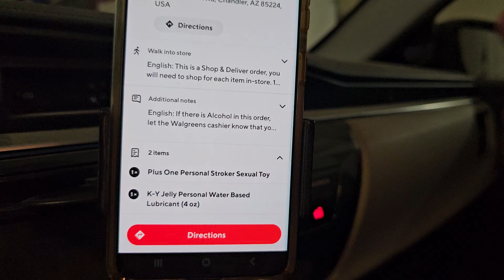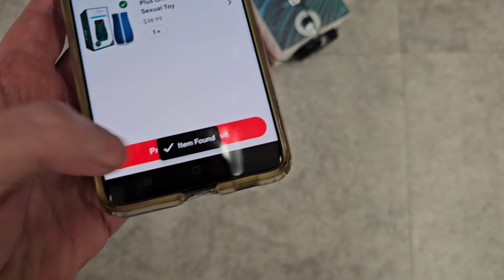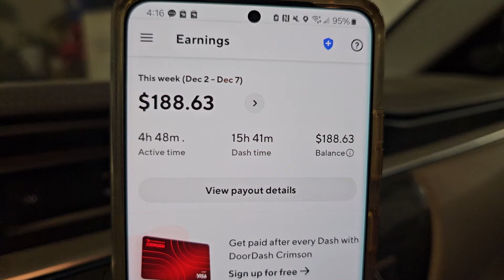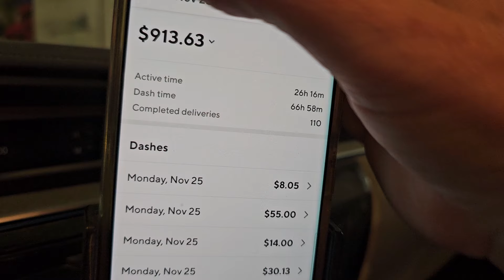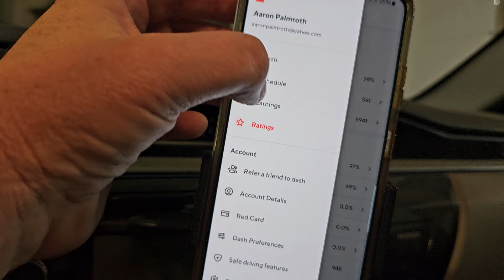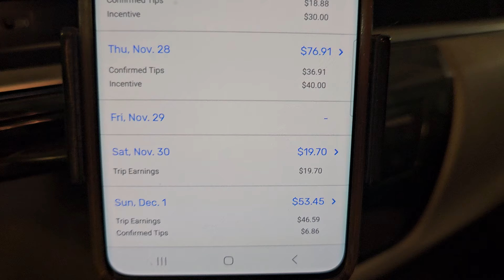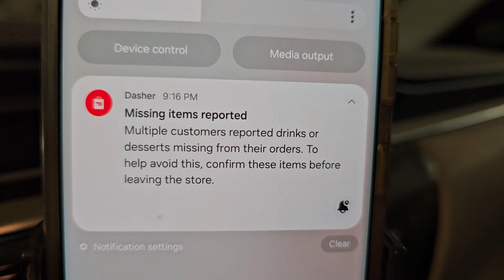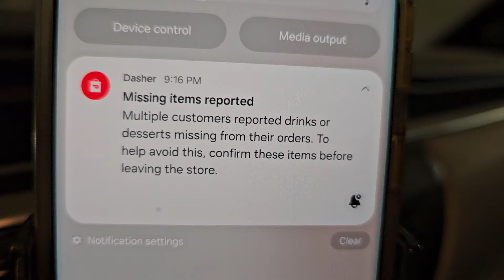Pay Day!!!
Struggling to stay positive.